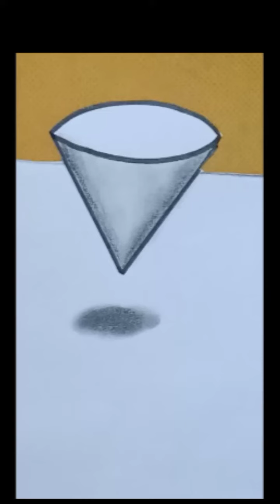How to do 3D Drawing